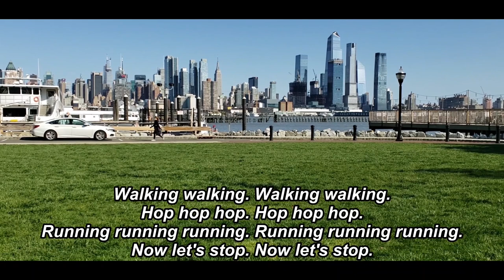Walking walking Hop hop Baby songs, Kids songs, Nursery rhymes, and Toddler songs